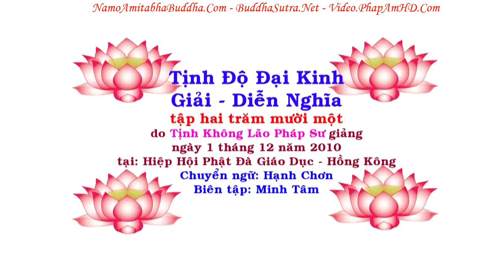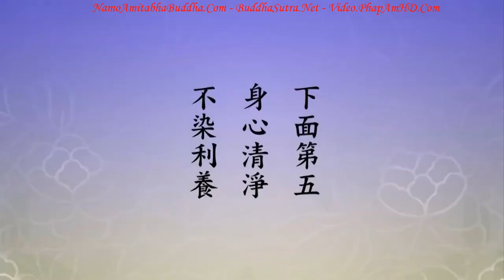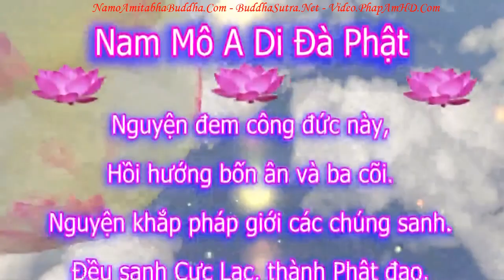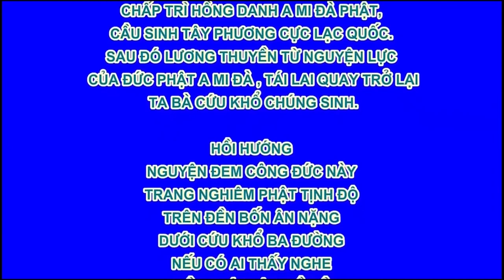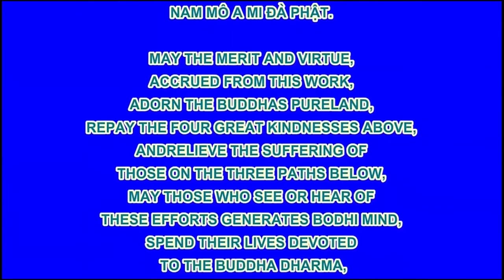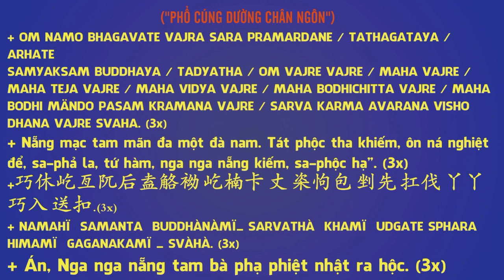TẬP 211, Tất Cả Chúng Sanh Vốn Là Phật, Tịnh Độ Đại Kinh Giải Diễn Nghĩa, Diệu Âm